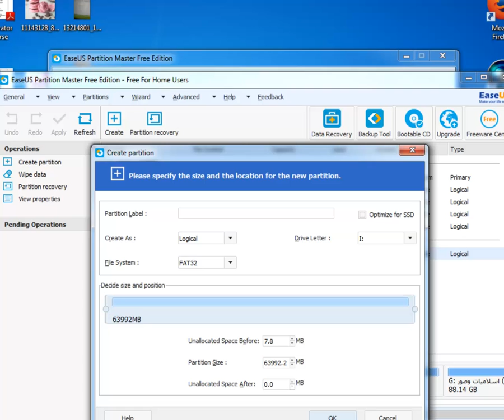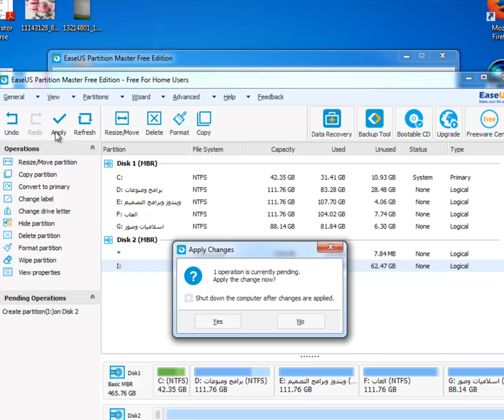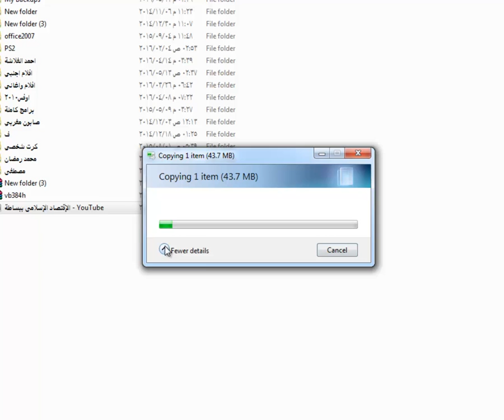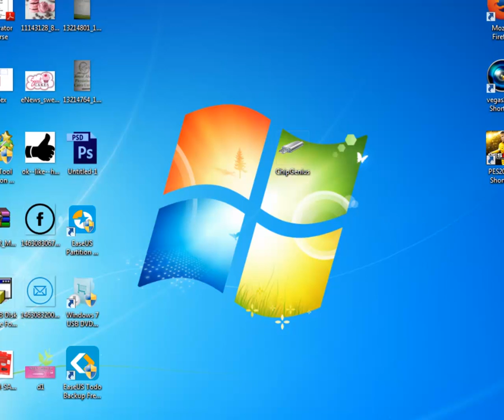شرح عمل سوفت وير للفلاشة من نوع ساند ديسك Sandisk soft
كيفية اصلاح الفلاشة التى تقرا مساحة صفر من نوع ساند ديسك
الفلاشة التى لم تجد لها سوفت وير
تحميل البرنامج المناسب مع تصليح الفلاشة